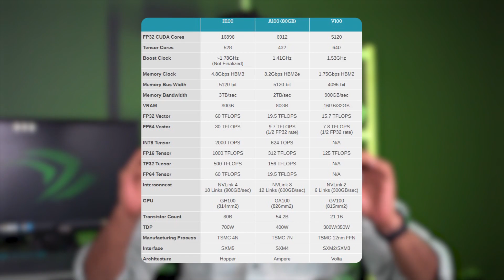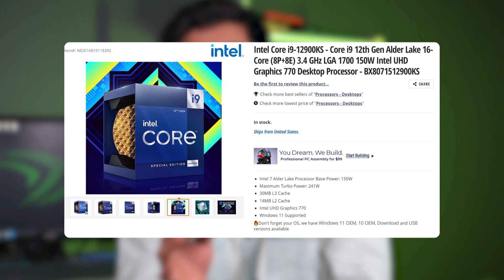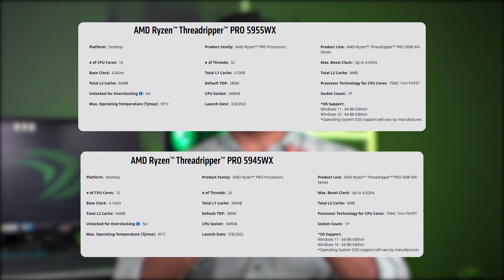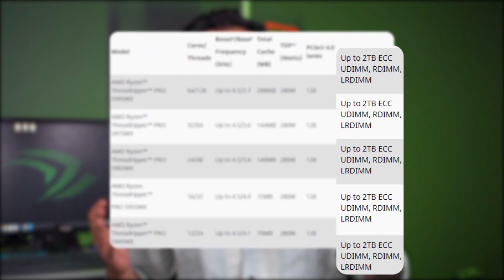NVIDIA RTX 4000 Spec Leaked, AMD Threadripper 5000 Announced, Intel 12900KS | Hardware News | TheMVP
NVIDIA recently held their GTC Event which shed some light regarding what the Performance of RTX 4000 could be like along with their H100 GPU announcement of which, as quoted by NVIDIA, “with 20 of NVIDIA H100 GPUs you'd be able to sustain the entire world's internet traffic”

What could this mean for the availability & pricing of RTX Series cards and will it be a repeat of RTX 3000 Series launch? - Watch the video to find out.